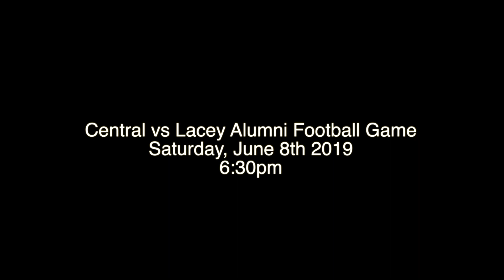Central vs Lacey Alumni Game - June 8, 2019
Game will be held at Central Regional Football Field starting at 6:30 PM!